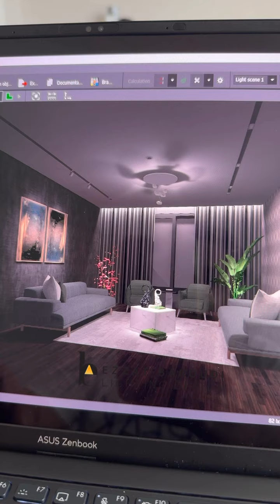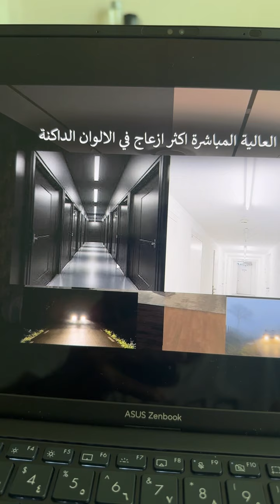تاثير الالوان على انعكاس الاضاءة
الالوان تعكس الضوء بنسب متفاوتة
اللون البيض يعكس اثر من ٨٠٪؜ من الضوء بينما يعكس الضوء الأسود فقط ٥٪؜ من الضوء
يسمى هذا بعامل انعكاس الضوء
‏Light Reflectance Values (LRV)
وهنالك سبب رئيسي يجعلنا نتجنب الإنارة العالية في الالوان الداكنة وهو الوهج